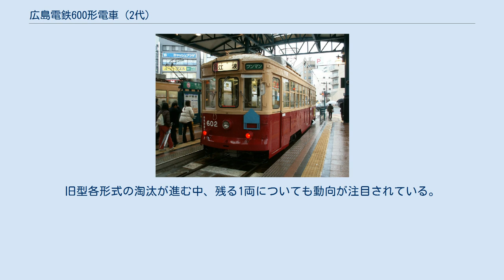広島電鉄600形電車 (2代)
西鉄500形電車 (軌道) 」 広島電鉄600形電車 (2代) 広島電鉄600形電車（ひろしまでんてつ600かたでんしゃ）は、1977年に西鉄北九州線から移籍、在籍中の広島電鉄の路面電車車両である。
西鉄北九州線時代は、北九州線500形電車を、初代600形については広島電鉄600形電車 (初代)を参照のこと。
 1976年の西鉄福岡市内線路線縮小に伴うワンマンカーの移籍、また車長が長い関係でワンマンカーへの改造対象から外れていた500形のうち、3両が広電に移籍された。
本形式が導入された事情として、1975年に千田車庫の火災で廃車になった車両が発生し、その不足分を補う目的、ワンマンカー化の推進の目的で導入された。
 移籍の際の改造点は、西鉄時代の折戸両端扉を引戸前中扉に変更した上でワンマンカー化。
細部は正面中央窓の固定、ライト取替えなど行われている。
改造内容は他の形式と比較して相当多い。
塗装は西鉄北九州線色と一般には言われているが、入線時はむしろ旧大阪市電色に近いような色で、明らかに西鉄色とは異なっていた。
 1983年に601（初代）が交通事故に巻き込まれ、同年の10月に廃車され603が601（2代目）に改番。
それ以外の車両は1984年4月に三菱電機の直流交流変換駆動方式（三菱MDA方式）CU77A集中型（21,000kcal/h×1）による冷房改造、方向幕の大型・電動化、台車を入線時に着けていたK-10型を大阪市電型に交換が行われた。
 その後も運用されたが、601（2代目）は不具合が多く乗務員から不評で、2001年に廃車。
現在は602のみが朝のラッシュ時に活躍しているが稼働率が極めて低い。
一説には車体前後が絞られているため、他形式に比べ後方監視に支障があるといわれている。
旧型各形式の淘汰が進む中、残る1両についても動向が注目されている。